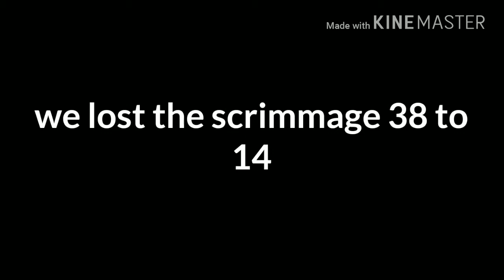G.N.M.S Gameday scrimmage